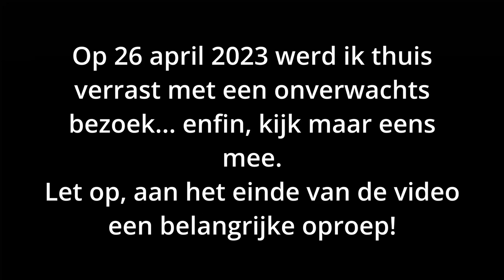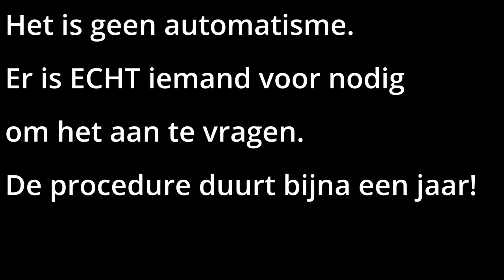Een lintje.. Ik werd compleet verrast als ontvanger van het lintje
Deze video werd gemaakt door Patrick Jason van Studio Ergh en werd aangevuld met teksten door Tom Lassing. Buurtverbinder van PleinBest.
Ik weet nu uit eerste hand hoe prachtig het is om het lintje te mogen ontvangen.
Dat maakt ook dat ik hoop dat veel meer Bestenaren dit lintje gaan krijgen.
Je moet er wel wat voor doen, je vrijwillige inzet moet wel een impact in de samenleving hebben.
Maar ken je iemand die al heel lang (denk aan 15 jaar of langer) meerdere vrijwillige taken opzet en écht goed bezig is, zet dan die aanvraag procedure in! Ook als jet je vader of moeder is, of je kind, of je partner! Als jij het niet doet, wie moet het dan gaan doen?
Wie zet die eerste stap?
Realiseer je, het is veel werk en er zijn maar liefst ZES lagen van beoordelaars die ALLEMAAL akkoord moeten gaan.
Het lintje wordt maar niet zo maar verstrekt.
Maar als je het krijgt... Tsjonge, wat een impact!
Ik ben er nog beduusd van.